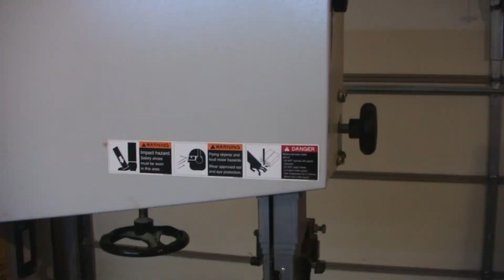SCM Minimax MM20 S500P Tool Review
Review of the SCM Minimax mm20, S500P bandsaw.  I have owned this machine for about a year and decided it was time for a review.  Thanks.